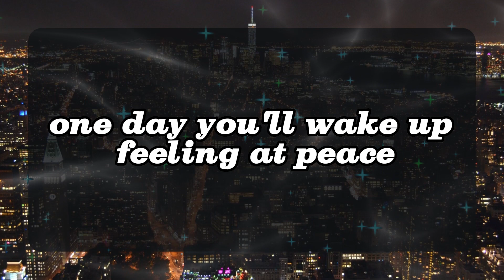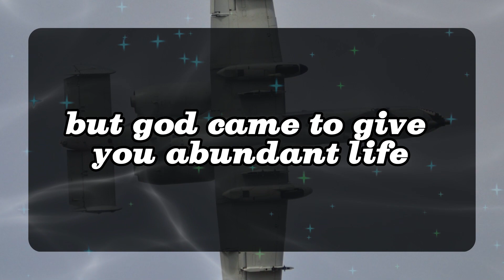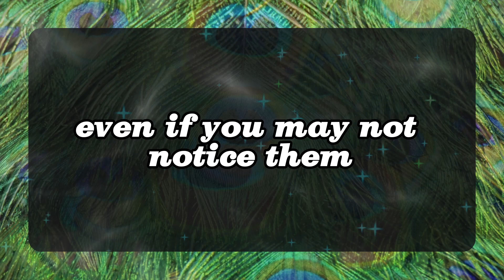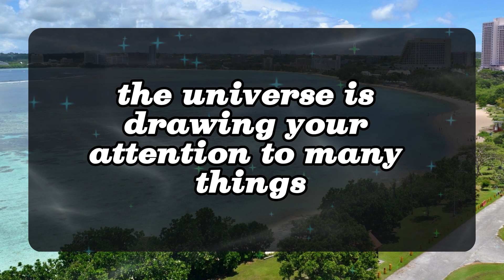11:11 💌God Says PLEASE DON'T IGNORE WHAT I'M TELLING YOU Angels Message✝️God Miracles Today 1111